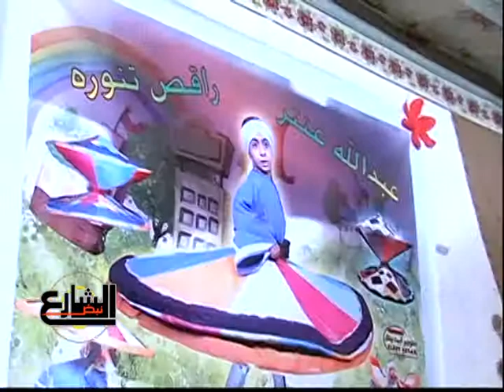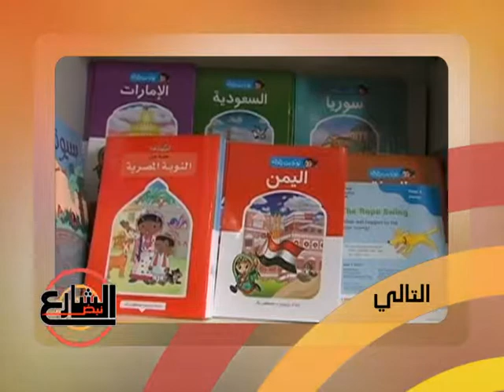برنامج نبض الشارع...عمالة الاطفال الجزء الخامس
FOUR نبض الشارع - حلقة رقم
برنامج نبض الشارع الحلقة الرابعة وموضوع عمالة الاطفال على فناة الحرة